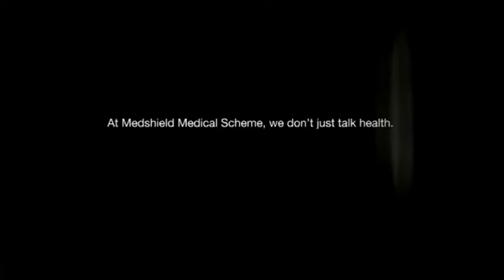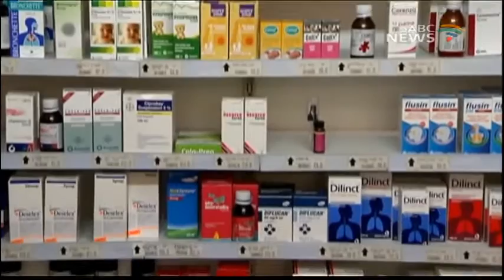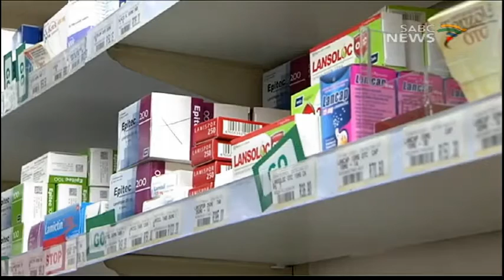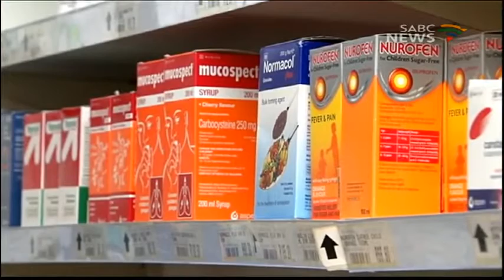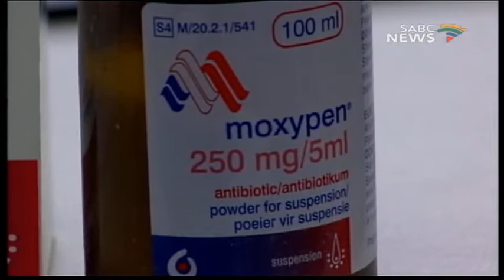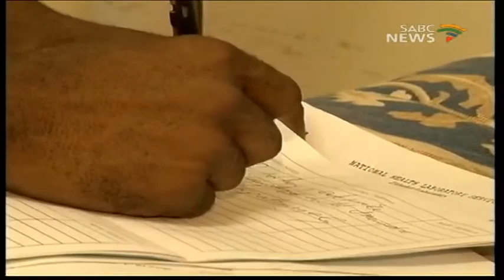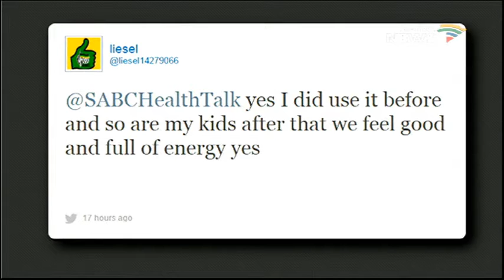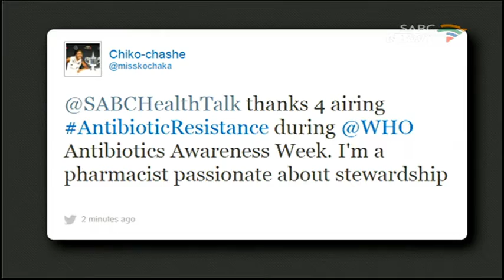Health Talk: Antibiotics, 19 November 2016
People are sharing their experiences and thoughts on antibiotics. I'm certain that you also may have something to share about antibiotics.
There are instances when people get sick and require antibiotics. But there are also instances where people get sick but do not require antibiotics.
Picture a situation where you get sick and require antibiotics. You get given antibiotics, and simply do not recover….you get given the best or so-called strongest ones available in the market…but still do not recover…..with a real chance that you may ultimately succumb to your illness.
That's when you are said to have resistance against antibiotics and are infected by so-called super bugs. Currently 700,000 people die each year from resistant infections. That number is set to rise to 10 million by 2050 if no action is taken.

How exactly does that happen and what action can be taken to prevent it.